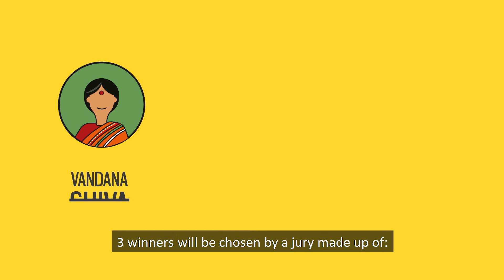PROPHETIC ECONOMY - ENGLISH